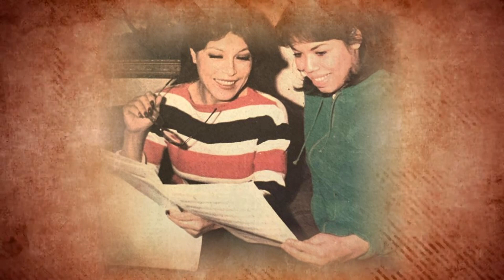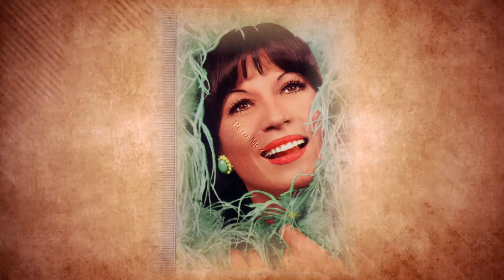AYTEN ALPMAN KİMDİR? Türkiye'nin İlk Kadın Caz Sanatçılarından Ayten Alpman Aslında Kim?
AYTEN ALPMAN O DOĞDUĞUNDA TAKVİMLER 20 KASIM 1928İ GÖSTERİYORDU.DOĞDUĞU YER 70 SENE ÖNCENİN AVRUPASI GİBİYDİ. KİLİSELER ÇOĞUNLUKTAYDI. ARKADAŞLARININ ÇIĞU RUMDU. O DA ARKADAŞLARIYLA BİRLİKTE RUMCA KONUŞMAYI ÖĞRENİYORDU.İLKOKULU ORADA OKUDU. 10 YAŞINA KADAR HİÇ ALATURKA MÜZİK DUYMADI. HEP FRANSIZ MÜZİKLERİ ÇALARDI. ANNESİ FRANSIZCA TEYZESİYSE KEMAN DERSİ ALIYORDU. YANİ MODERN BİR ORTAMDA YETİŞMİŞTİ. ALPMAN CUMHURİYETTEN DENİZ DURUKANA VERDİĞİ RÖPORTAJDA ÇOCUKLUĞUYLA İLGİLİ ŞUNLRI SÖYLEMİŞTİ: ANNEANNEM İLE DEDEM BOŞNAK’TI. SARAYBOSNA’DAN GELMİŞLER. ORADAKİ EVLERİNE KARŞILIK, YEŞİLKÖY’DE İKİ EV VERMİŞLER ONLARA. BÜYÜK, BEYAZ, KOCAMAN BİR EVDE OTURURDUK, O YANINCA, DAHA KÜÇÜK BİR EVE TAŞINDIK. BÜYÜK BABAM VE ANNEANNEM, TÜRKÇE BİLMEZDİ. BABAM PEK HATIRLAMIYORUM AMA, DEMİRYOLUNDA ÇALIŞIRMIŞ. ZATEN AYRILMIŞLAR. O SIRALAR BÜYÜKBABAM HASTALANMIŞ, ONA BAKAN DOKTORLA ANNEM ARKADAŞLIK YAPMAYA BAŞLAMIŞ. ARDINDAN DA EVLENDİLER. YEŞİLKÖY’DEN AYRILIP OSMANBEY’DE BİR APARTMAN DAİRESİNE TAŞINDIK. NİŞANTAŞI KIZ LİSESİNE YAZILDIM. AMA HAYLAZ BİR ÇOCUKTUM, ANNE VE BABANIN AYRILMASININ DA ETKİSİYLE DERSLERE ÇOK EĞİLMEDİM. BENİMLE BAŞA ÇIKAMAYINCA, KANDİLLİ KIZ LİSESİNE, ORADAN DA ERENKÖY KIZ LİSESİNE “LEYLİ” OLARAK VERDİLER. HİÇ SEVMEDİM O OKULU. ORTAOKUL DİPLOMAMI ALDIKTAN BİR SÜRE SONRA OKUL YANDI. TEKRAR NİŞANTAŞI KIZ LİSESİ’NE BAŞLADIM.
 AYTEN MÜZİĞE KÜÇÜK YAŞTA BÜYÜK BİR SEVGİ BESLEMEYE BAŞLAMIŞTI. SAHNEYE İLK KEZ OKUL MEZUNİYET TÖRENLERİNDE ŞİİR OKUMAK İÇİN OLMUŞTU. NİŞANTAŞI KIZ LİSESİNDE ÖĞRENCİ OLDUĞU YILLARDA İLK EŞİ İLHAM GENCERLE TANIŞTI VE MÜZİĞE OLAN TUTKUSU DAHA DA ARTTI.DAHA 14 YAŞLARINDAYDI. İLHAMSA ONDAN BİRAZ BÜYÜKTÜ. İLHAMIN ANNESİ ÇOK MODERN BİR KADINDI. AYTENİ DE ÇOK SEVER EVLERİNE DAVT EDERDİ. O ZAMANLAR AYTEN EVLERİNE GİDİP GELMEYE BAŞLADI. BİRLİKTE SİNEMAYA GİDERLER ORDA DUYDUKLARI MÜZİKLERİ EVDE ÇALIŞIRLARDI. AYTEN DE SÖZLERİNİ YAZARDI. ARALARINDA ÇOK İYİ BİR ARKADAŞLIK GELDİ. BU DURUM EĞİTİMİNİ DE KÖTÜ ETKİLEMEYE BAŞLADI. ÜVEY BABASI ÇOK DİSİPLİNLİ BİR ADAMDI . VE BU DURUMA ÇOK KIZDI. ARALARINDA HER ZAMAN BİR MESAFE VARDI. MAYIS 1962’DE SEZEN CUMHUR ÖNAL’IN RİTM-MELODİ ADLI KÖŞESİNDE ÜNLÜ SANATÇI O GÜNLERİ ŞÖYLE ANLATMIŞTI: “İLHAM’LA (İLHAM GENCER, ALPMAN’IN İLK EŞİ) TANIŞMAMIZ NİŞANTASI KIZ ORTA’NIN İKİNCİ SINIFINA DEVAM ETTİĞİM GÜNLERE RASTLAR. O ZAMANDAN BU YANA ÇOCUKLUĞUMUZ VE İLK GENÇLİĞİMİZ BERABER GEÇTİ. İLHAM O ZAMANLAR PİYANO ÇALARDI. SİNEMALARA GİDER, MÜZİKLERİ ÖĞRENİR, SONRA DA BİRLİKTE ÇALIŞIRDIK. İŞTE BANA MÜZİĞİ ASIL SEVDİREN, DAHA DOĞRUSU ŞARKICILIĞI MESLEK EDİNMEME SEBEP OLAN; BETTY GRABLE İLE ALİCE FAYE GİBİ YILDIZLARIN MÜZİKAL FİLMLERİ OLMUŞTUR. HÂLÂ SEVERİM YOU NEVER KNOW VE TEENAGER GİBİ ŞARKILARI.” “O SIRALARDA HAYATIMA KARIŞAN İKİ ŞEY; İLHAM VE MÜZİK, DERSLERİMİ İHMAL ETMEME SEBEP OLMUŞTU. SINIFTA KALINCA BENİ ERNEKÖY KIZ LİSESİ’NE VERDİLER.
BU ARADA ÜVEY BABASI MATYA BELEDİYE BAŞKANI OLDU. BUNDAN DOLAYI MALATYAYA TAŞINMALARI GEREKTİ AMA AYTEN ORADA BİR AY ZOR KALDI. MUHAFAZAKAR Bİ UYERDİ. AYTEN SOKAĞA BİLE ÇIKAMIYORDU. EVİN İÇİNDE SULAR AKIYORDU.DOĞRU ANNEANNESİNİN YANINA DÖNDÜ.
AYTEN ALPMAN 1949 YILINDA İSTANBUL RADYOSUNDA ÇALIŞMAYA BAŞLADI. YENİASIRDAN DENİZ ARYALA VERDİĞİ RÖPORTAJDA ALPMAN O DÖNEMİ ŞÖYLE ANLATMIŞTI.ÇOK ÇOK İYİ BİR ARKADAŞLIK VARDI. BİR GÜN GELDİ İLHAM, SENE 1949, 'İSTANBUL RADYOSU AÇILIYOR, RANDEVU ALDIM, HER HAFTA ÇARŞAMBA GÜNÜ BEN ÇALACAĞIM' DEDİ. TABİİ HAVALARA UÇTUK, İLK DEFA SESİMİZİ DUYURACAĞIZ DİYE. RADYODAKİ PROGRAMIMIZI MÜTHİŞ SEVDİLER. KONSER TEKLİFLERİ YAĞMAYA BAŞLADI. VE BİR BAKTIK, BÜTÜN MECMUALARIN KAPAĞINDAYDIK İLHAM'LA BERABER. BİRDEN KORKUNÇ ŞÖHRET OLDUK.

İLK PROFESYONEL SAHNE DENEYİMİNİYSE 1952DE YEŞİLKÖY DENİZ PARK OTELİNDE YAŞADI BU ARADA İLHAM GENCERLE ARALARINDAKİ ARKADAŞLIK AŞKA DÖNÜŞMÜŞTÜ.İLHAM ASERE GİTTİ. DÖNDÜĞÜNDE BU BAŞARILI İLİLİYE TAKSİM BELEDİYEDEN TEKLİF GELDİ. ORDA ÇALIŞMAYA BAŞLADILAR. SONRAYSA KERVANSARAYA GEÇTİLER. O GÜNLERDE İLHAN GENCERLE AYTEN ALPMAN NİKAH MASASINA OTURDU VE BU EVLİLİKTEN İLHANLA AYŞE ADINDA İKİ ÇOCUKLARI OLDU. ÖNCELERİ ÇOK MUTLU BİR ELİLİJLERİ VARDI. KENDİ MEKANLARI OLAN ÇATIYI AÇTILAR.DAHA SONRA ARİF MARDİNLE TANIŞTI VE ONUN ÖNERİ VE DESTEĞİYLE CAZ ŞARKILARI SÖYLEMEYE BAŞLADI. CAZ MÜZİK MACERASINI YENİ ASIRA VERDİĞİ RÖPORTAJDA ŞÖYLE ANLATMIŞTI USTA SANATÇI: ARİF O DÖNEM SARIYER'DE OTURUYORDU. BİR GÜN BANA GELDİ, "NE UĞRAŞIYORSUN BU UYDURUK ŞARKILARLA KIZIM, SENİN GIRTLAĞIN CAZA YATKIN, GEL BANA, SANA BİR KAÇ CAZ PLAĞI DİNLETEYİM, ASIL MÜZİK O" DEDİ. CÜNEYT DİYE BİR ARKADAŞI VARDI, ONUNLA BERABER GİTTİK SARIYER'E, BANA ELLA'NIN (FİTZGERALD) PLAĞINI KOYDU. İLK DİNLEYİŞİMDE AŞIK OLDUM. AYLARCA ELLA'NIN PLAĞINI DİNLEDİM. FAKAT İLHAM DA TAM TERSİ, DAHA HAFİF ŞARKILAR DİNLERDİ. O DÖNEM İLHAM'IN AÇTIĞI ÇATI'DA SAHNE ALIYORDUM, ORADA DA CAZ SÖYLENMEZ. SONRA İLHAM'LA BOŞANDIK. BOŞANINCA İSVEÇ'E GİTTİM. ORADA TAM CAZIN KUCAĞINA DÜŞTÜM. İLHAM ÇOCUKLARI VERMEDİ, KIYAMETİ KOPARMIŞTI, "BEN BAKACAĞIM ÇOCUKLARA" DİYE...